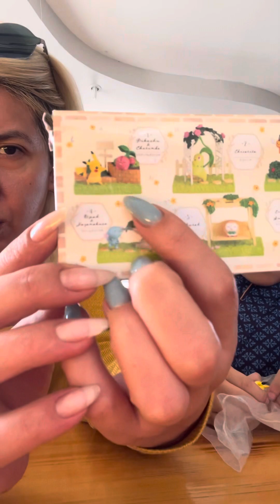Japonyadan gelen hediyelerimizi açıyoruz 🙏🏻